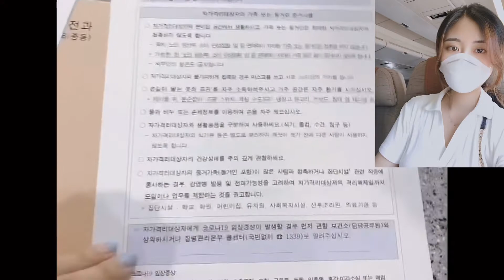중국에서 한국으로 입국 후 자가격리는 어떻게 하나요? | 코로나19 관련 궁금증 파헤치기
코로나로 힘든 대한민국 응원합니다^^